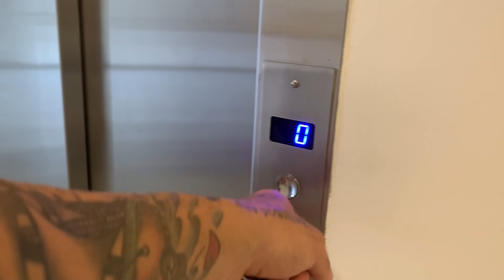REFORMA NO APARTAMENTO !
Edição @caaajuu
FIlmmaker @alcolea7